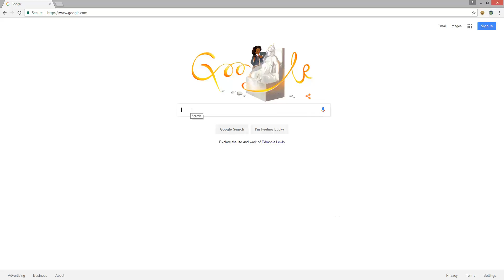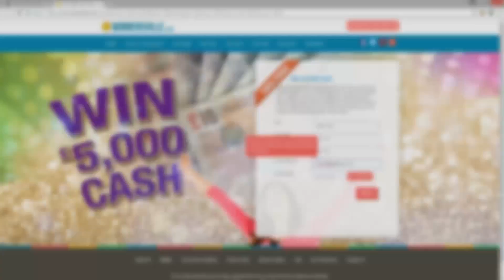Dark Souls III: The Movie - Dark Souls III (PS4, deutsch)!